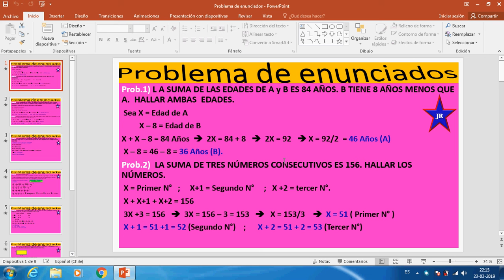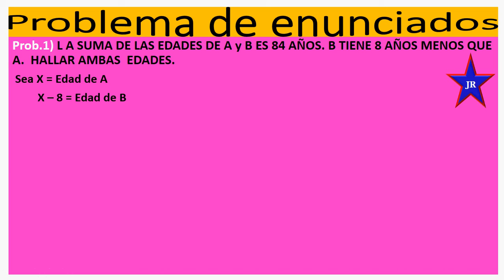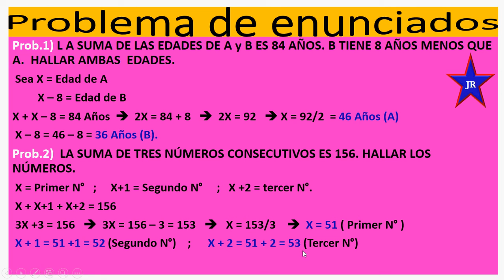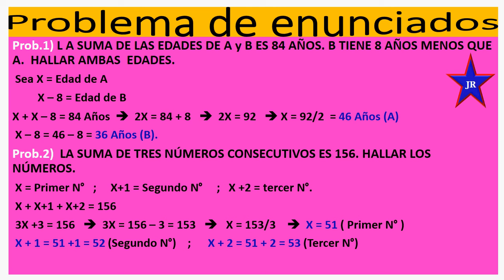PROBLEMAS DE ENUNCIADOS CON ECUACIONES SIMPLES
Ésta clase de álgebra en el desarrollo de problemas de enunciados es de ecuaciones simples y te servirá para desarrollar otros problemas de éste tipo. Estudia junto a tus amigos y aprenderás,